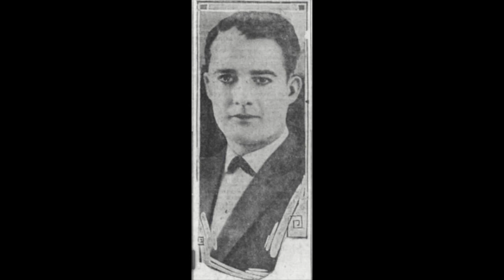Verne Buck and his orchestra - I Wood Lay Me Doon and Dee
A later recording from Verne Buck's orchestra. Probably from about 1944.